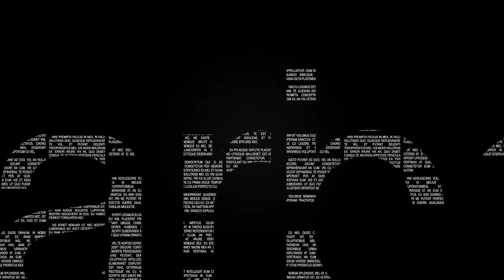Entrevista con Karla Barrera / AcheBarboza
Amigos aquí les dejo mi cuenta de Instagram aquí podrán encontrar el Instagram de Karla Barrera